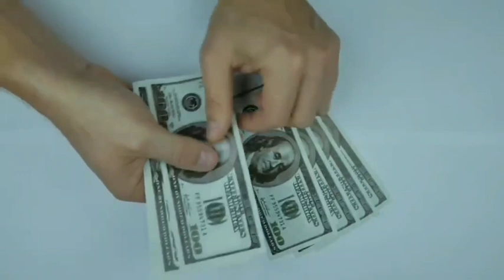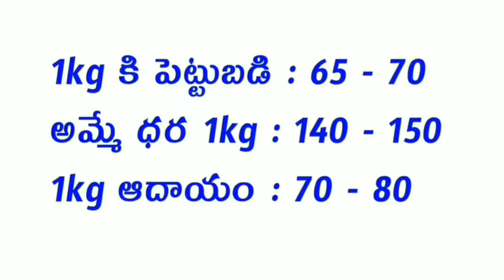New small Home based business in telugu/small business ideas in telugu/Telugu business ideas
company link